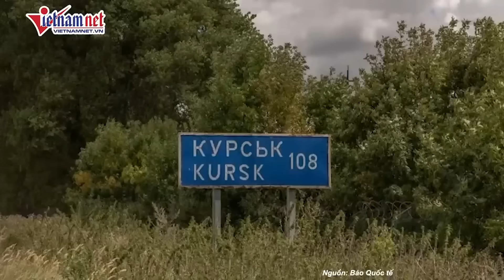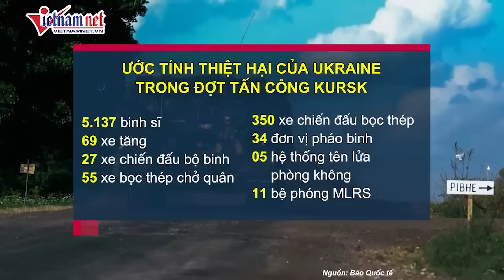Ukraine nêu điều kiện “sốc” kết thúc xung đột, Nga quét sạch quân Kiev ở Kursk | Báo VietNamNet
Trong ngày 24/8, Tổng thống Ukraine Volodymyr Zelensky đã nêu rõ điều kiện để kết thúc cuộc xung đột đã kéo dài hơn 2 năm với Liên Bang Nga. Tổng thống Ukraine Volodymyr Zelensky cho biết: "Xung đột sẽ chỉ chấm dứt nếu lãnh thổ của Ukraine được khôi phục toàn vẹn và chúng ta đảm bảo rằng Nga sẽ không lặp lại các hành động tương tự trong tương lai".